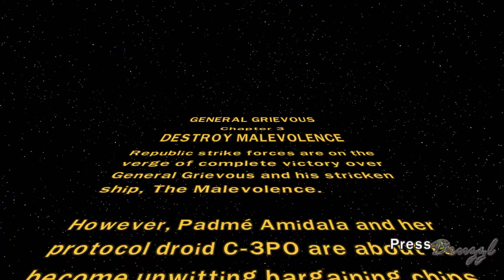[9] - Planet Bound - Lego Star Wars III: The Clone Wars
Time to board the Malevolence and Rescue Padme!

00:00 Intro
00:08 Destroy Malevolence (Story)
16:23 Minikit (3 circuits)
29:37 Ending